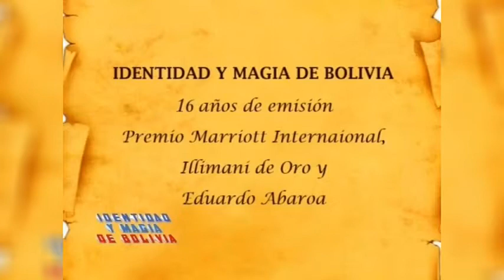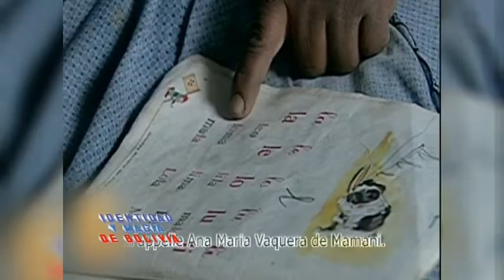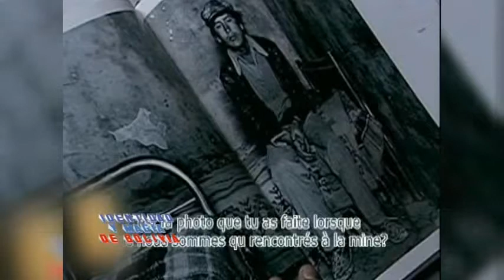repetido ory38 Jean Claude Wickly dom 10 12 17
"Identidad y Magia de Bolivia"

Dirigido por: Mariano Baptista Gumucio
Programa emitido el 10 de Diciembre del 2017
(16 años de emisión)

Premios:
-  Marriott Internacional
- "Bandera de oro", Honorable Senado Nacional
- "Gunnar Mendoza", Gestión Cultural
- "Illimani de oro" y "Eduardo Abaroa". Ministerio de Culturas
    y Turismo de Bolivia.